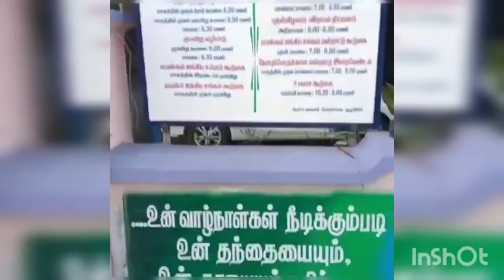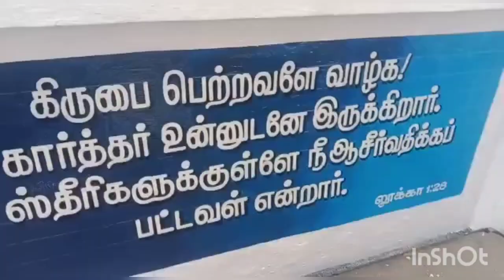CSI Church Art Work , Jayam Art Signage